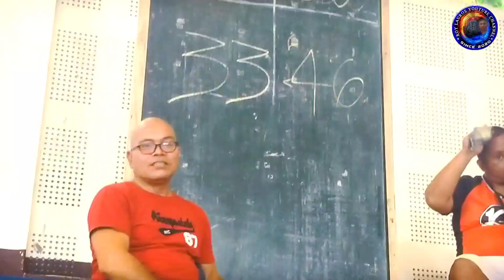MATER DEI COLLEGE vs BIEN UNIDO | 1DAY LEAGUE | SAVE ZONE | TALIBON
MDC vs BIEN UNIDO